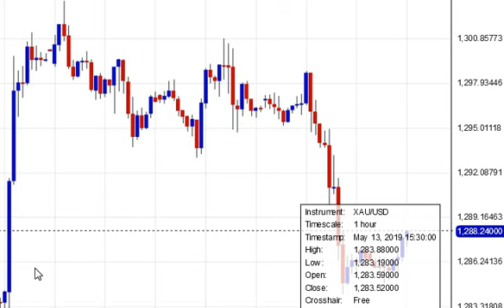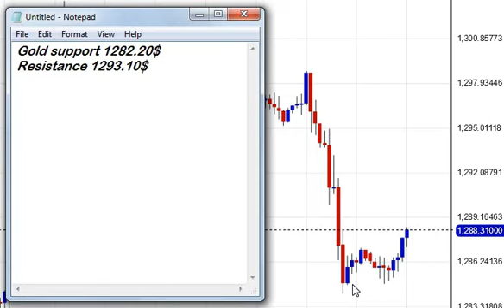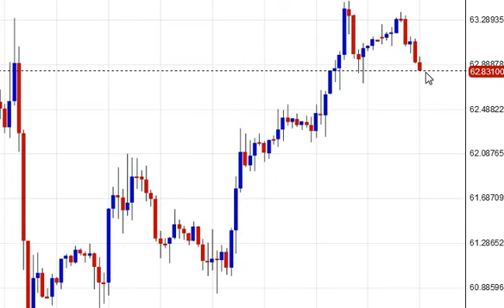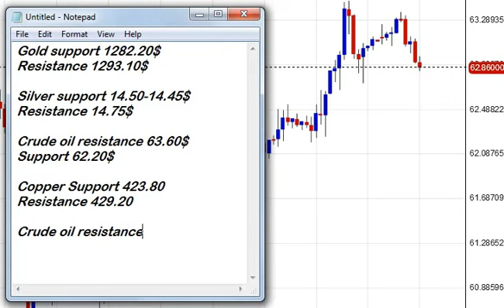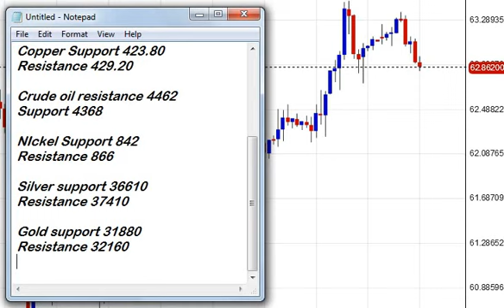Intraday Mcx trading levels for 17th May 2019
Whatsapp at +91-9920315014 for paid signals
Free nifty advice
Mcx calls
Comex signals